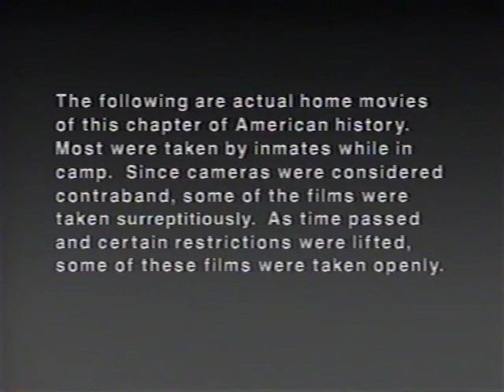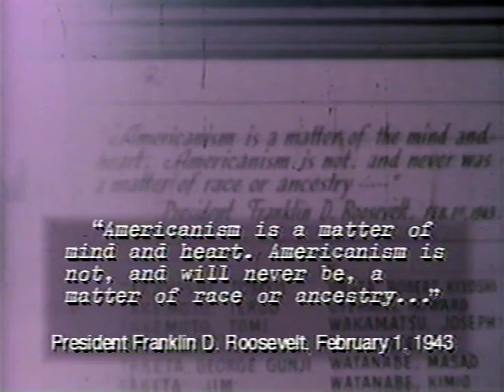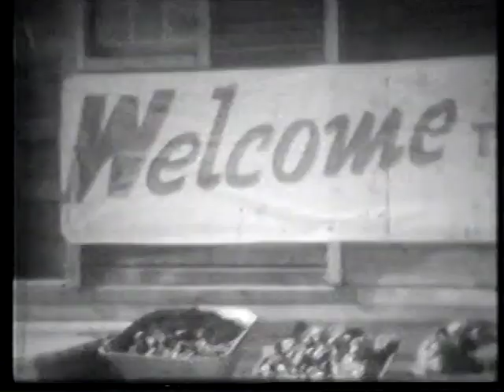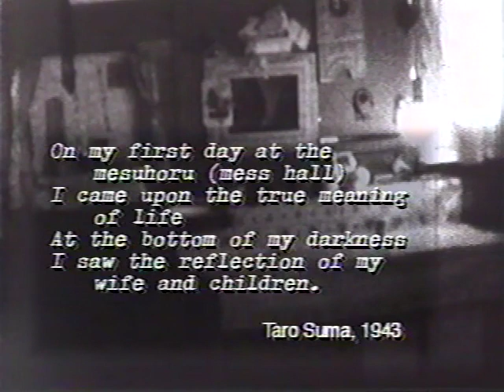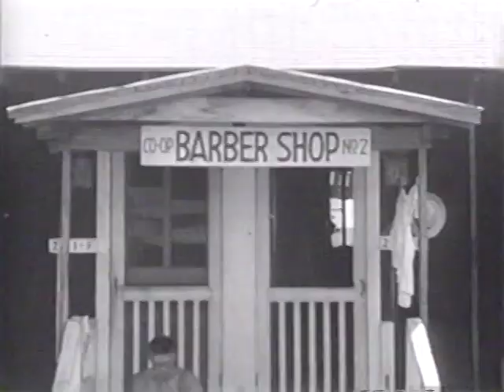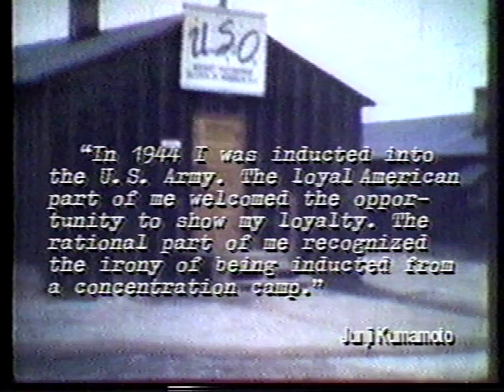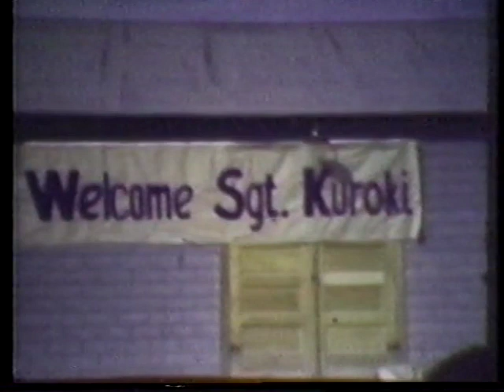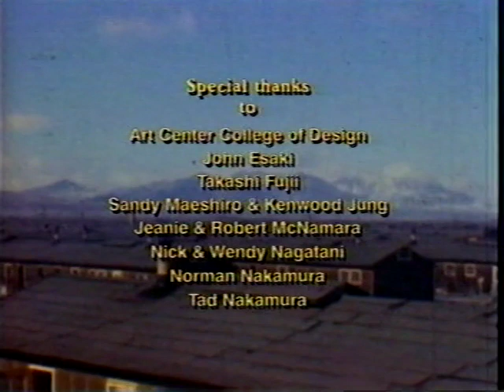Something Strong Within (1994)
A documentary by Robert Nakamura about the internment of Japanese-Americans during World War II.